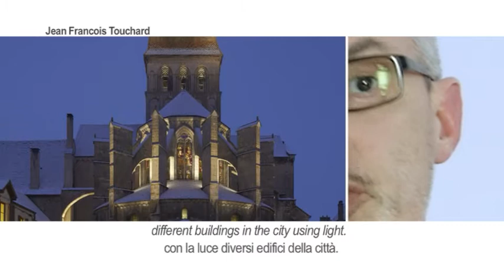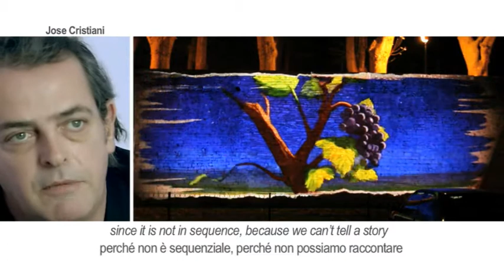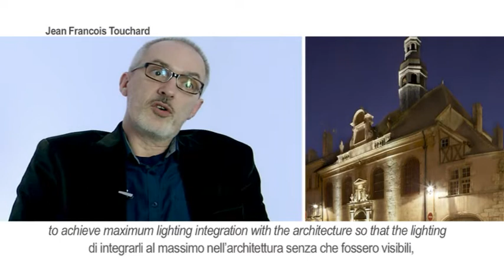Beaune - Jean Francois Touchard, Jose Cristiani - iGuzzini@Triennale 2011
(SCROLL DOWN FOR THE ENGLISH LANGUAGE)

Cliente: Città di Beaune ed Ineo (gruppo GDF-Suez)
Prodotti: apparecchi di serie iGuzzini illuminazione
Lighting designer: Jean Francois Touchard
Videoproiezioni: Cosmo - Jose Cristiani

In seguito ad una convenzione fra amministrazione pubblica e imprenditori privati, il comune  di Beaune ha lanciato un concorso per rinnovare l'intera illuminazione della città. Obiettivo del concorso affidare alla nuova illuminazione pubblica la valorizzazione del patrimonio storico di Beaune, antica capitale dei Duchi di Borgogna: un progetto per l'illuminazione della città, ma soprattutto uno spettacolare percorso di luci e immagini.
Vincitori del concorso, Tochard e Cristiani hanno scelto una trentina di luoghi e di edifici che sono stati oggetto di un particolare progetto di illuminazione che prevede l'uso di veri e propri video proiettati sulle facciate. A mettere in relazione fra loro i diversi interventi il progetto prevede una segnaletica colorata. Inoltre, l'intera cinta muraria della città sarà illuminata con luci che posso avere diversi colori, così da instaurare un codice cromatico che annuncia i differenti momenti e le diverse attività programmate dalla città durante l'anno.
Jean-François Touchard: "Beaune è una piccola città: ciò significa che gli edifici sono molto vicini gli uni agli altri, le strade sono larghe 10 m e questo significa essere sempre molto vicini agli edifici. Ciò mi ha permesso di lavorare con i led, fonti di luce dolci, e grazie a questo tipo di illuminazione sono riuscito a rispettare questa vicinanza. Ho lavorato con dei proiettori che mi permettessero di essere discreto, integrando gli apparecchi nell'architettura senza che fossero visibili. La segnaletica invece si è ottenuta con il sistema RGB. La gamma de iGuzzini mi ha permesso di fare tutto ciò. Si è trattato anche di una sfida, riuscire ad utilizzare dei prodotti di base sfruttandone appieno tutte le loro potenzialità".
Jose Cristiani: "Intanto, siamo in una città carica di storia e noi dovevamo raccontare la città di Beaune. Una storia che raccontiamo con una narrazione particolare quale la video proiezione. Un vero e proprio spettacolo rivolto a chi abita Beaune ma anche ai turisti che la visitano. Abbiamo animato con il video alcuni luoghi particolarmente importanti, ma la continuità della storia è affidata al sistema generale dell'illuminazione che mette in relazione tutti i nostri interventi".

ENGLISH

Beaune Project
Client: City of Beaune and Ineo (GDF-Suez group)
Products: iGuzzini illuminazione standard products
Video projections: Cosmo - Jose Cristiani

As a result of a convention between the public administration and private entrepreneurs, the municipality of Beaune launched a contest to completely renovate the city's lighting installation. The goal was to entrust the new public system with the valorisation of the historical heritage of Beaune, the old capital of the Burgundy Dukes: a lighting project for the town, but most of all a spectacular route of lights and images.
The winners Touchard and Cristiani chose approximately thirty places and buildings for which a special lighting scheme was designed, including video projections on the façades. The various parts of the project are linked by coloured signs. Moreover, the city walls will be illuminated with lights that can have different colours to create a chromatic code announcing the different times and activities scheduled by the city throughout the year.
Jean-François Touchard: "Beaune is a small town: buildings are very close to each other, streets are 10 m wide, and this means that your are always very near the buildings. This allowed me to work with leds, a soft light source that made it possible to respect such a vicinity. I worked with floodlights that allowed me to be discreet, integrating and hiding the lighting fixtures in the architecture. The signs were instead obtained with the RGB system. The iGuzzini range gave me the possibility to do it. It was a challenge to use standard products taking full benefit of them".
Jose Cristiani: "Our town is full of history and we had to tell the story of Beaune. A story told with a special narration, such as videoprojection. It is a real show both for residents and tourists. We used videos to animate some especially important places, while the continuity of the story is entrusted to the general lighting system that creates a relation between the different parts of our project".